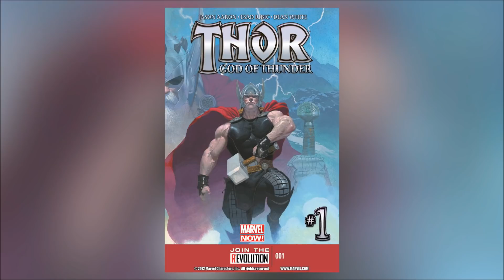THOR Love And Thunder Trailer Breakdown | Easter Eggs, Things You Missed And Gorr The God Butcher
THOR Love And Thunder Trailer Breakdown | Easter Eggs, Hidden Details, Things You Missed And Gorr The God Butcher. We breakdown the brand new Marvel Studios Thor Love And Thunder Trailer. This has lots of comic callbacks, hidden details and clues about the plot.

/* SOCIAL MEDIA */

/* VIDEO INFORMATION */0

Welcome to the Heavy Spoilers show I'm your host Paul aka the guy who loves to get hammered off white lightning and the new Thor Love And Thunder Trailer is upon us. Throughout this video we're gonna be breaking it down because fate...wills it so.

There's a tonne of easter eggs, hidden details and also lots of callbacks to the comic storyline by Jason Aaron which the movie seems to be based on.

Now I also wanna go over elements of the first trailer as that will help to flesh out elements in this as well. Now that opened with three versions of Thor running along on the same planet. We cut between these as a sort of montage to show Thor running through the woods at different ages. The first cut shows him as a kid and this is actually played by Chris Hemsworths son who we saw in behind the scenes images. Next up was Thor in his classic costume from the comics before we got him in present day.

These three versions of Thor are actually all nods to the comic book run as in that we watched Thor's battle with Gorr over three different time periods. This included his younger self from 893 AD, the present day Avengers one and a one from the far distant future which had been battling Gorr's black beserkers for over 900 years.

Through timetravel Gorr plucked them all out of their homes and the three teamed up together to take on the villain. I don't think that will happen in the movie but it is important to bear in mind. Now we know that after the events of Endgame that Thor has been in a state of relaxation and mediation. This is signified by the line.

So the guy is going on a journey of self discovery that will likely be interrupted by Christian Pale aka Gorr.

When the initial teaser dropped a lot of people wondered what planet this was and having re-read Aarron's graphic novel run I believe that this is Indigar. This planet was populated by blue aliens like what we see in the teasers and it's also how the story started off. The people of Indigar ended up praying to Thor to help them and upon arriving there he discovered that this was because the planet didn't have any Gods of it's own.

You see in the Marvel Universe, every planet has it's own Gods that all look after it and it's people. However Indigar was the first planet Thor had ever come across where there were absolutely no Gods.